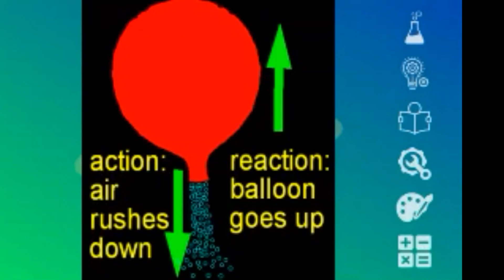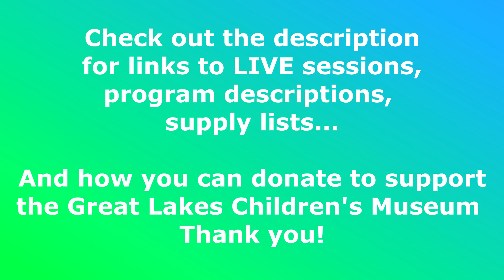Kids Craft Lab: Geo Quilt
Got Scraps?
Cut shapes and patterns to turn them into great art!

Supplies:  Gather ahead of time.
Background paper.  (black, or any dark color)
Scraps of construction paper
Glue stick
Scissors
Ruler